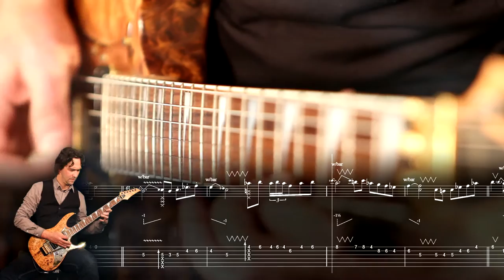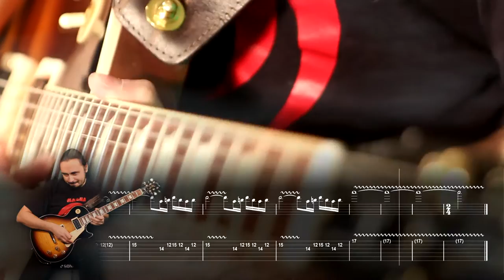HOLY LAMB - "In The Safety Of My Hilltop Empire" (guitar playthrough with tabs)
Holy Lamb:
Aigars "Resns" Červinskis - bass;
Juris "Advokāts" Rāts - keyboards;
Aleksandrs "Quizz" Volperts - guitars;
Ansis Markauss - guitars;
Toms Circenis - drums.

Directed and edited by Ansis Markauss.